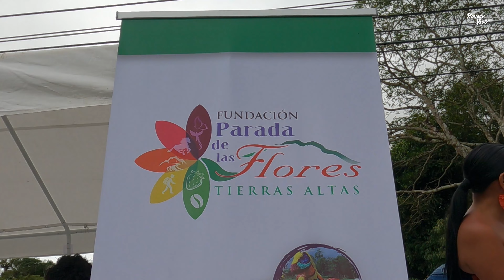Así celebramos la PARADA DE LAS FLORES en PANAMÁ 🇵🇦🌷 | Chiriquí, Volcán 2022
panama travel youtube ¡ Bienvenidos ! ¿Sabían que Panamá tiene su propia Parada de las Flores?
En esta ocasión, llegamos a Tierras Altas en la Provincia de Chiriquí. Uno de los destinos turísticos mas importantes en la provincia. Les cuento que en el pueblo de Volcán se realiza la parada de las flores. Uno de los eventos turísticos que atraen muchos visitantes todos los años.